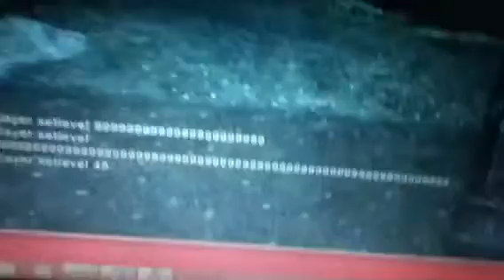skyrim level cheat(command in description)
player.setlevel #